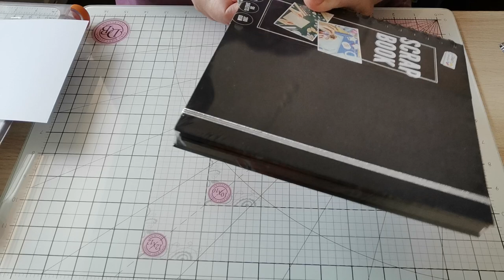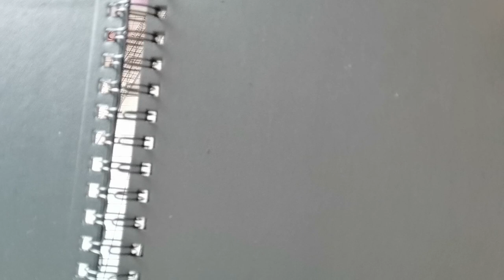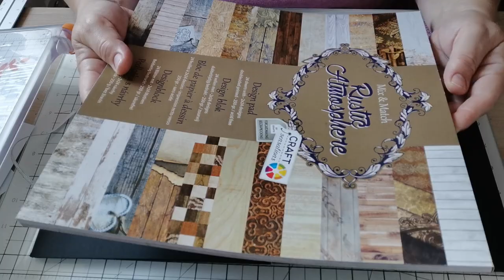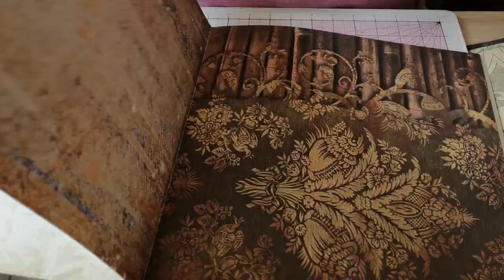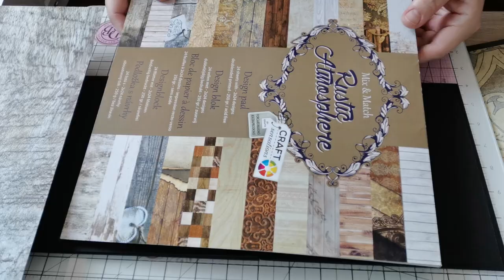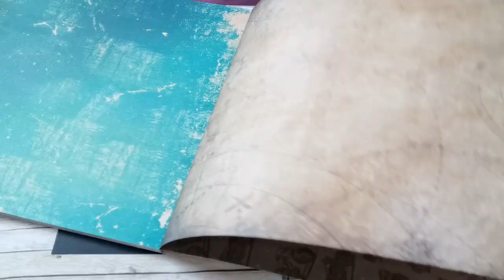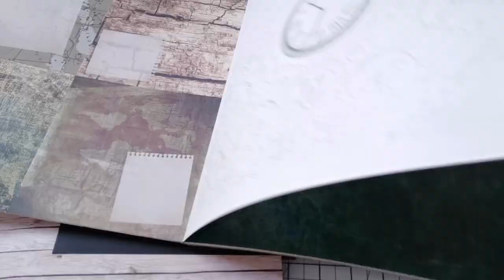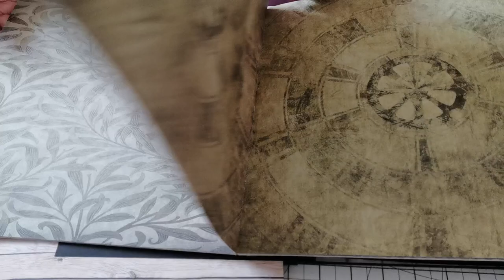Scrapbooking / Foto Buch gestalten. 1.Teil. 04.09.2021